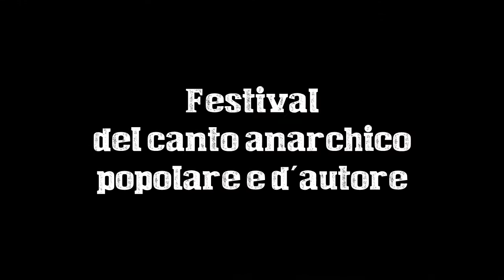emsi Caserio - Alla Deriva (live) @ PerlaNera - Alessandria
Festival del canto Anarchico Popolare e d'Autore
Laboratorio Anarchico Perlanera di Alessandria
12 giugno 2016